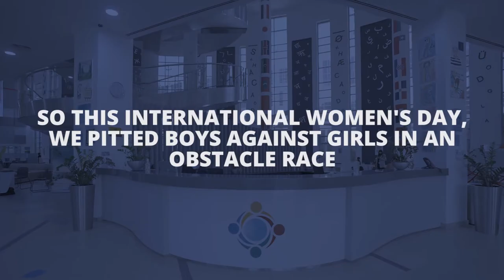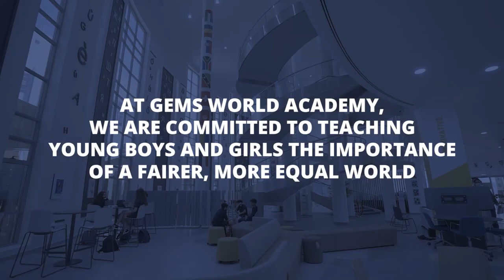GEMS Education - Hidden in Plain Sight | International Women's Day Campaign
Driven by the school’s core mission, Education for a Better World, the film highlights the invisible obstacles that girls and women face throughout their lives.

We hope you'll help share this important message today.